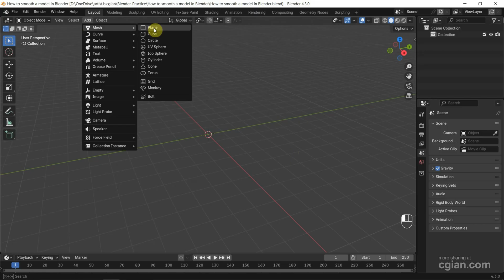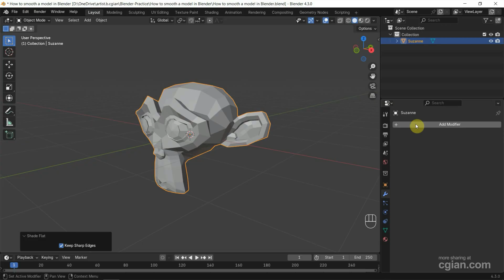How to smooth a model in Blender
Blender tips and tricks, tutorial video shows how to smooth a model in Blender. In Blender, we have 2 ways to make a 3D model smooth. One is using shade smooth to make the 3D smooth visually. Another way is that we can use Subdivision Surface Modifier to make 3D geometry smooth. We will go through both ways in this video for making 3D object smooth. Steps are easy to follow for Blender beginners. Happy sharing and I hope this helps.

Timestamp
0:00 Intro - Blender Smooth 3D model
0:14 Add Object
0:24 Shade Smooth
0:32 Shade Auto Smooth
1:06 Smooth by Angle Modifier
1:13 Shade Flat
1:26 Add Subdivision Surface Modifier